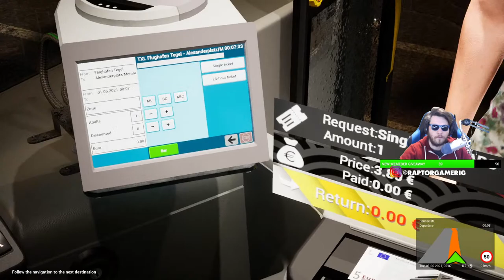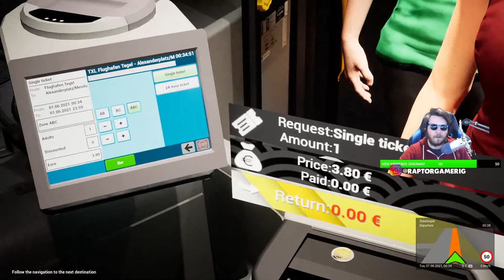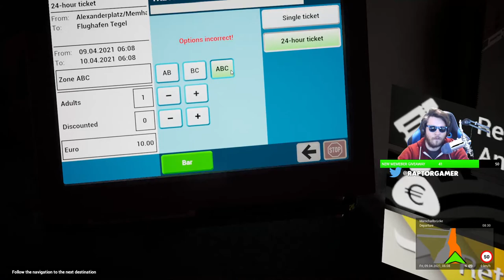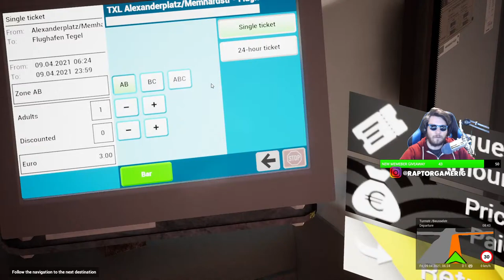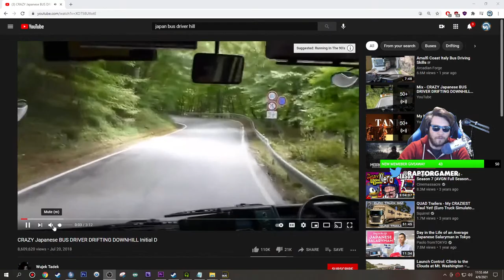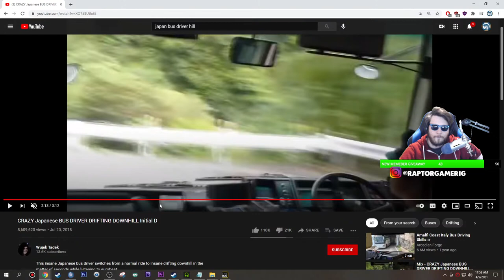FIRST LOOK - The New Bus Simulator like OMSI | The Bus Gameplay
►PC Equipment
🖥️ PC Spec List